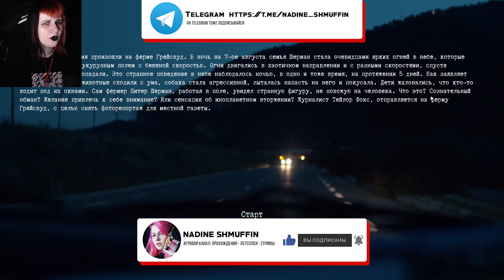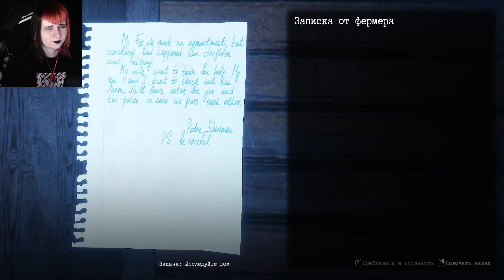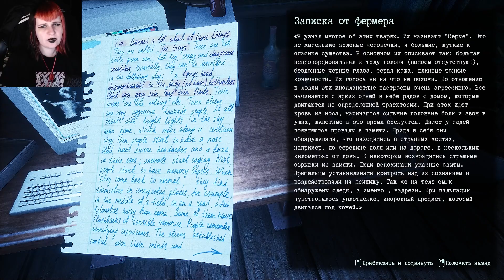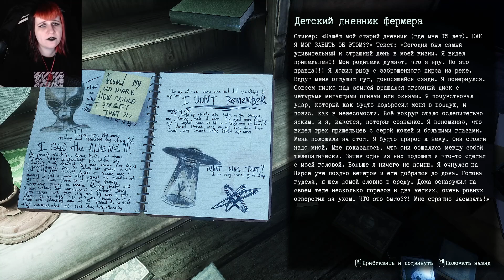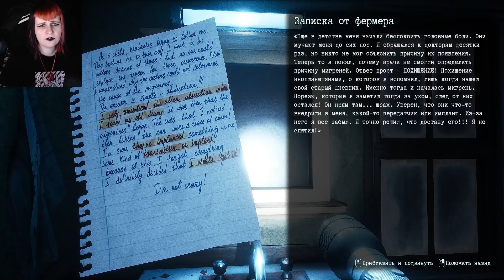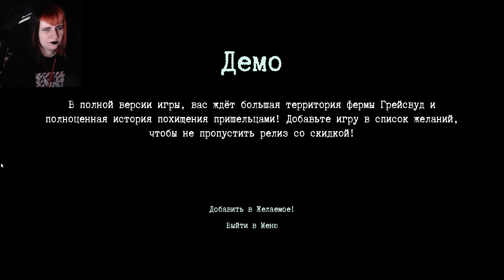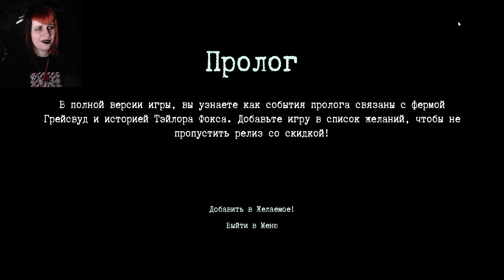НАПАДЕНИЕ ИНОПЛАНЕТЯН ► They Are Here: Alien Abduction Horror